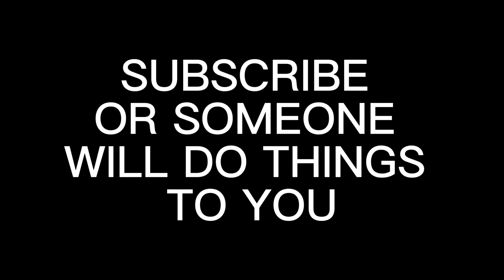Having giggles on Warzone